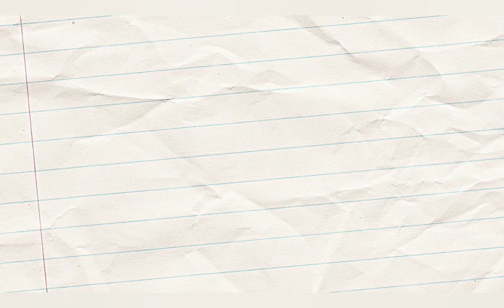How to draw a Present Step by Step | Present Drawing | Drawing and Coloring | draw with me